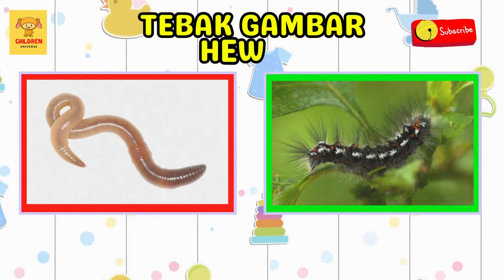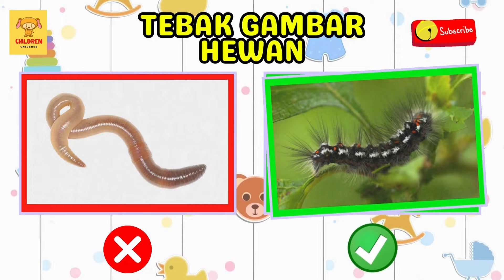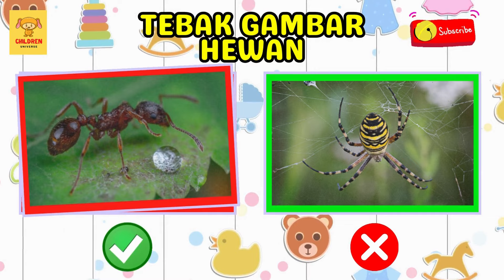Mengenal Nama-Nama Hewan Ukuran Kecil Dalam Bahasa Indonesia & Bahasa Inggris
Hai, teman-teman kecil! Kembali lagi di channel children universe tempatnya bermain dan belajar yang menyenangkan untuk balita dan anak-anak, di mana si kecil akan diajak untuk menjelajahi dunia hewan berukuran kecil dalam bahasa Indonesia dan bahasa Inggris!

Dalam petualangan ini, si kecil akan diajak untuk mengenal nama-nama hewan yang lucu dan berukuran kecil. Dari kelinci yang menggemaskan hingga kupu-kupu yang cantik, setiap hewan akan dijelaskan dengan bahasa Indonesia dan bahasa Inggris. Mari kita jelajahi bersama!

Namun, petualangan belum berakhir! Di akhir video, si kecil akan diajak bermain permainan tebak gambar hewan kecil. Ayo lihat seberapa jeli mereka mengenali teman-teman hewan yang baru saja mereka pelajari. Seru dan mendidik!

Dengan animasi yang cerah dan gambar-gambar yang imut, video ini akan membuat belajar menjadi pengalaman yang ceria. Kami percaya bahwa pembelajaran yang menyenangkan akan membawa hasil yang lebih baik!

Siapkan si kecil untuk petualangan mini ini! Mari bersama-sama belajar dan bermain.